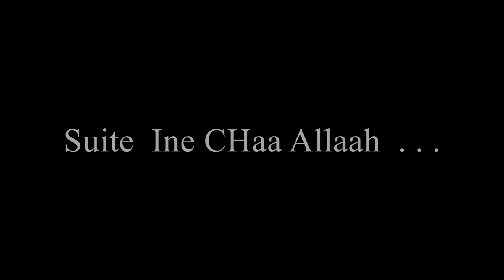Quand Un Shayh Salafi Vous Parle de Shayh Ahmadou Bamba (ra)